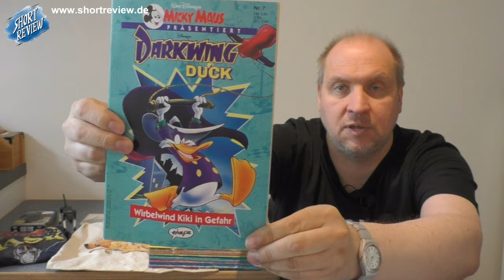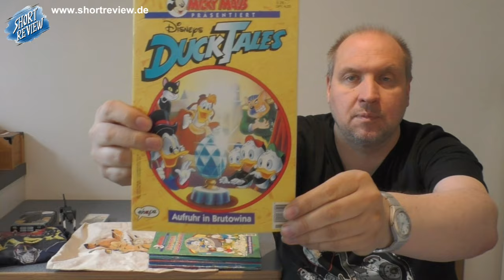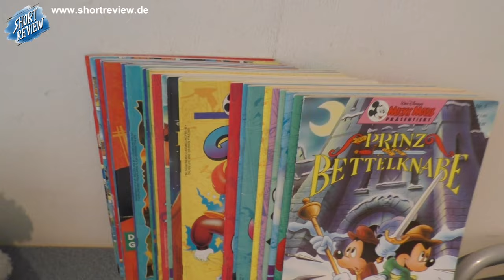Flohmarkt am Feiertag. Lohnt sich? ... FLOHMARKT PICK UP's September 2024